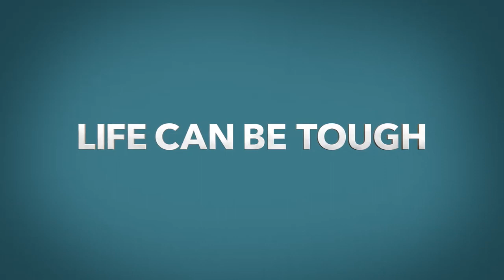One Day at a Time Season 1 Netflix HD Trailer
In a reimagining of the TV classic, a newly single Latina mother raises her teen daughter and tween son with the "help" of her old-school mom.